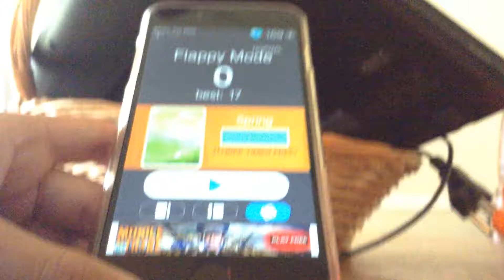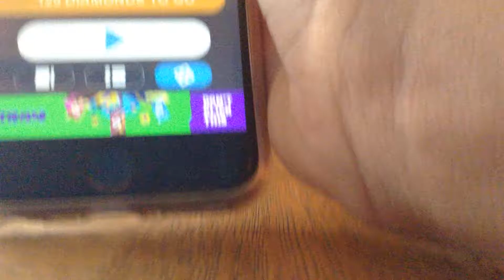Chili salt challenge